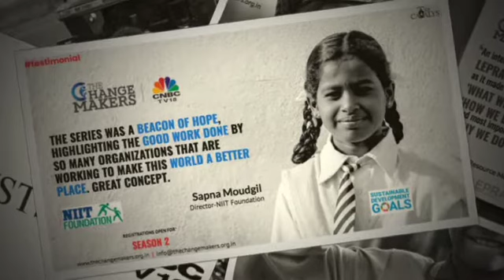Testimonial slideshow Mobile